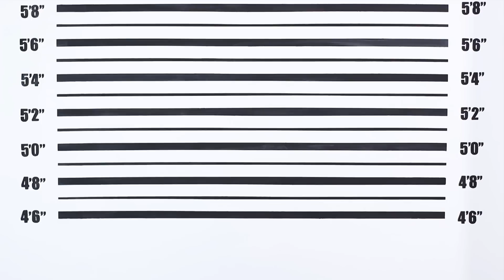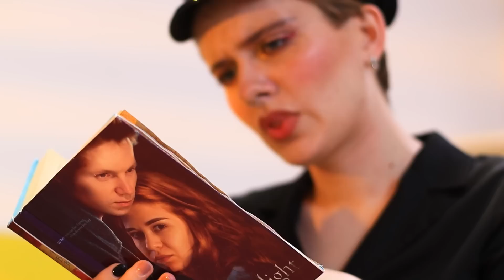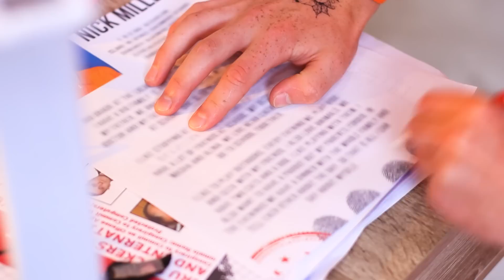Прятки в тюрьме!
Любишь играть в прятки? Где бы ты спрятался, если б играл в тюрьме? Смотри забавные идеи в нашем новом видео.